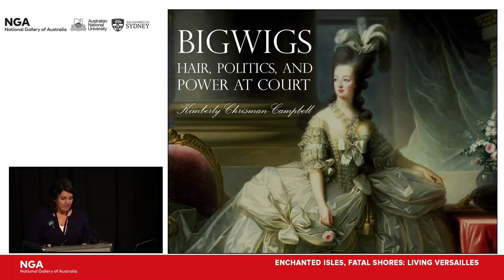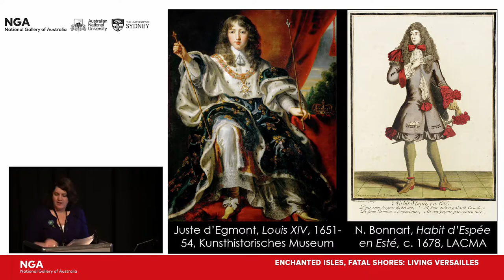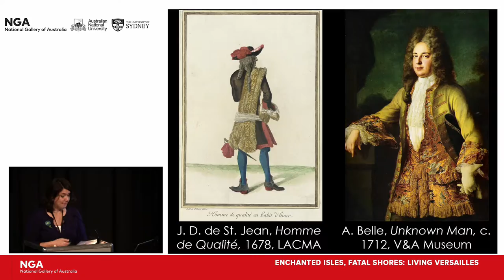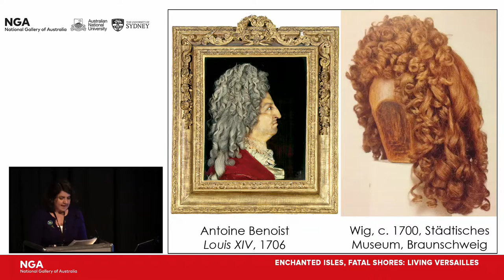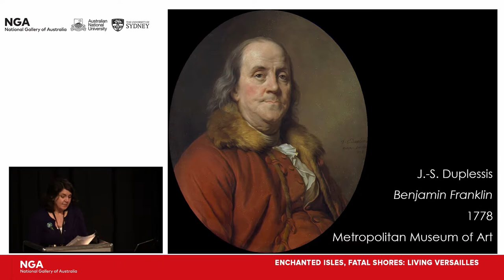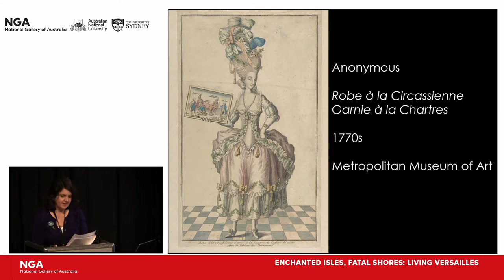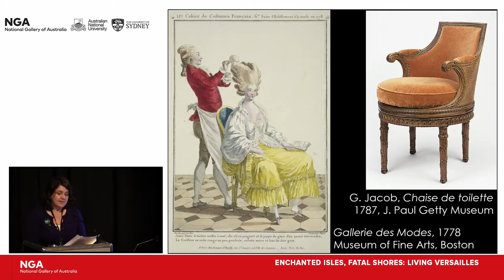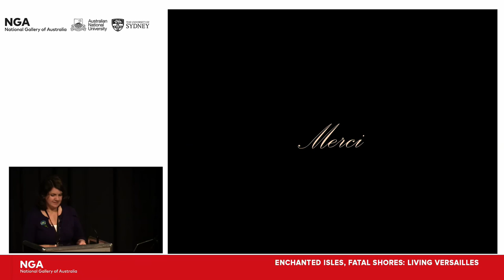CONFERENCE | Enchanted isles, fatal shores: Living Versailles | Kimberly Chrisman-Campbell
Kimberly Chrisman-Campbell (LA): Bigwigs: Hair, politics, and power at the court of Versailles.

Prominent overseas and local speakers discuss the people, art and architecture of Versailles, the fashion, music and politics of eighteenth-century France, as well Versailles’ reception and resonances into the twenty-first century. Curators from the Louvre, Getty, Victoria & Albert Museum and National Gallery of Victoria, Melbourne, join scholars and researchers from Canberra, Sydney, Wellington, Hong Kong, Los Angeles and New York for a richly-layered, multi-disciplinary event exploring Versailles and celebrating Versailles: Treasures from the Palace.

This conference is a collaboration between the Australian National University, University of Sydney and National Gallery of Australia, Canberra.

Conference was held 17–18 March 2017.